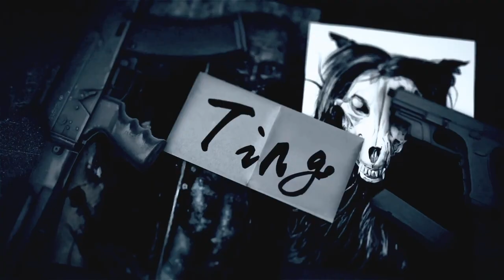SCP基金會 SCP-134 星眼孩童 (中文)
圖片來源：
作者 jinnseigame